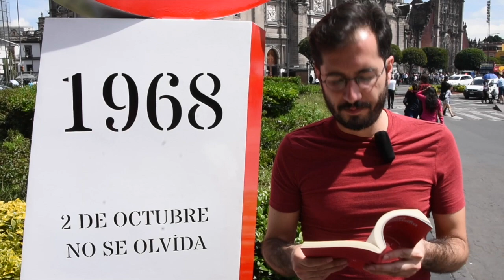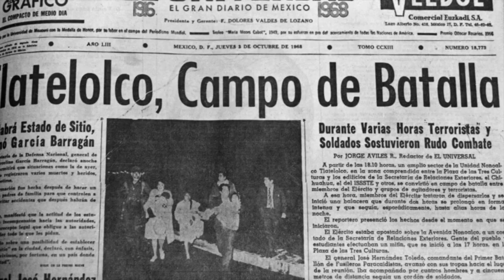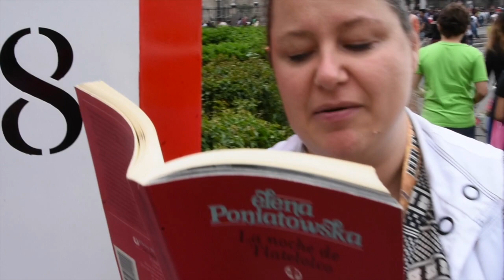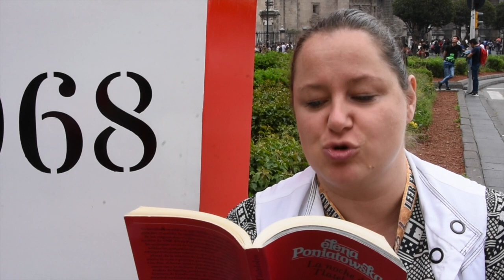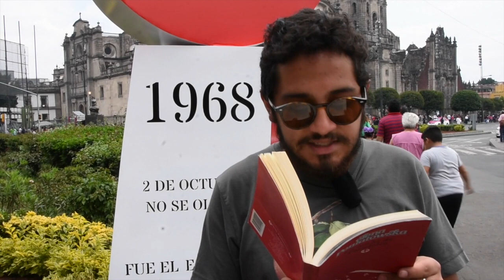La noche de Tlatelolco